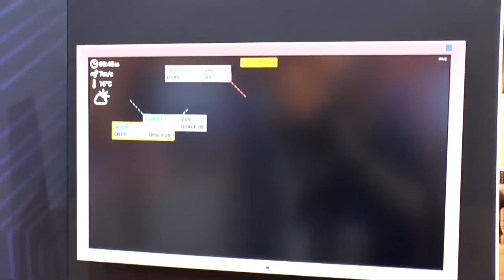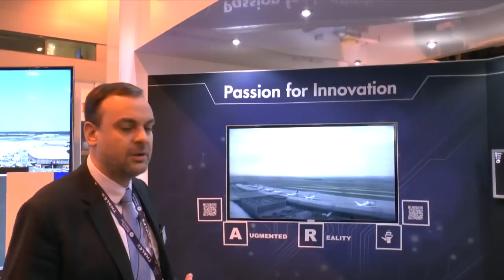World ATM 2015 Thales ATM Augmented Reality Tower